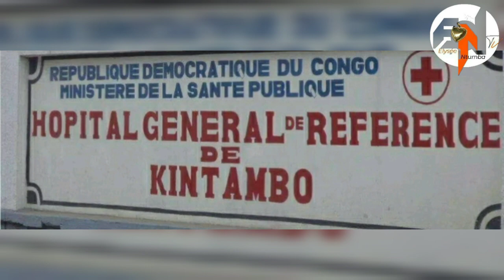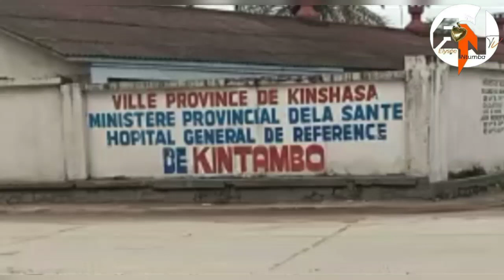Après les communes de bandal et ngaliema , réalité kinoise est à kitambo. Gentiny ngobila où es tu ?